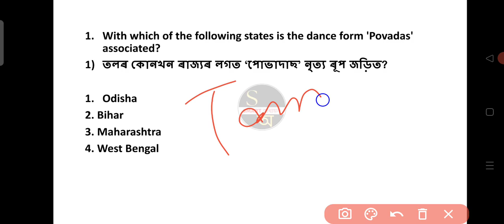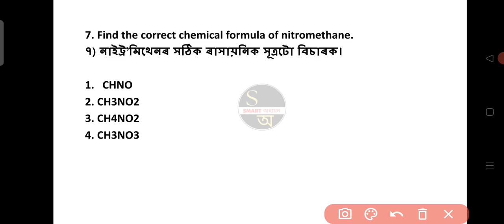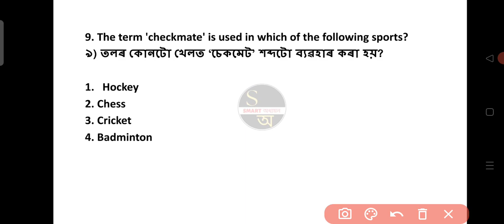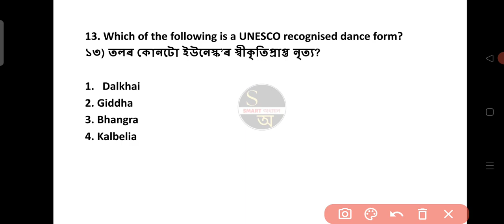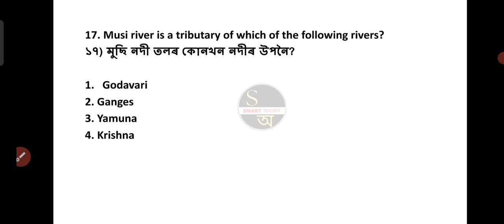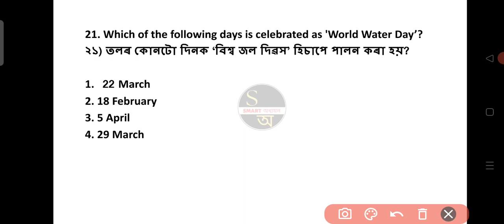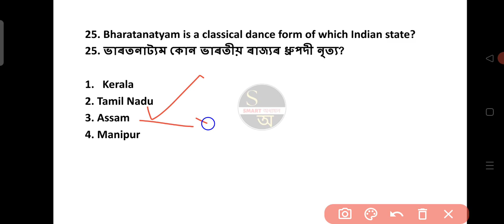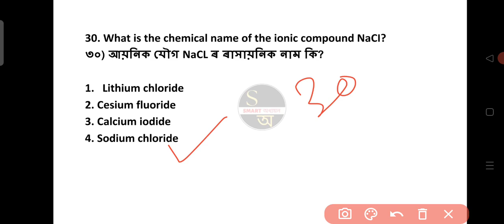SSC GD 2022 | SSC GD 2023 এই প্ৰশ্ন কেইটা বহুতবাৰ Repeat হৈছে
Ssc
ssc gd
ssc gd 2022 important questions
ssc gd 2022 important questions Assamese
ssc gd 2022 expected questions Assamese
ssc gd 2022 top questions
ssc gd 2022 exam pattern questions Assamese
ssc gd 2022 practice paper Assamese
ssc gd mock test paper Assamese
smartadhyayana
assamese educational channel for ssc gd 2022
Assamese
Assamese YouTube videos